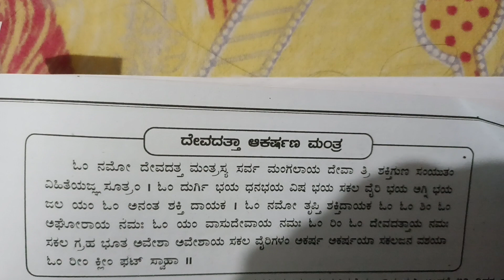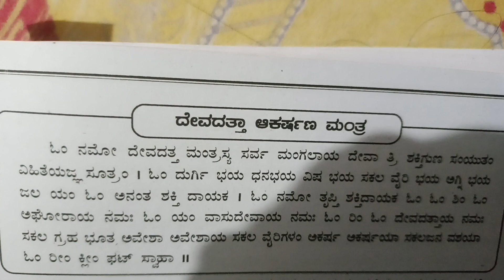ಬೇಕಾಗುವ ವ್ಯಕ್ತಿಯನ್ನು ಆಕರ್ಷಿಸುವ ಮಂತ್ರ 9620751224